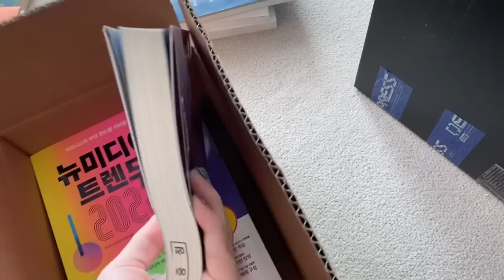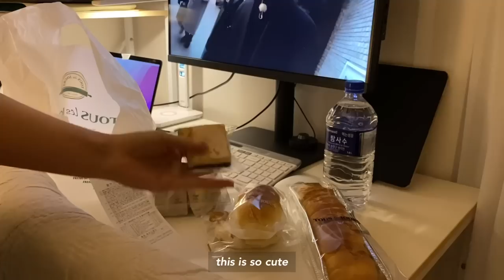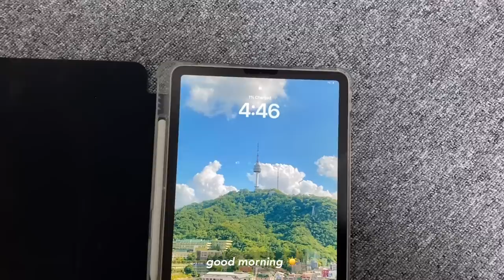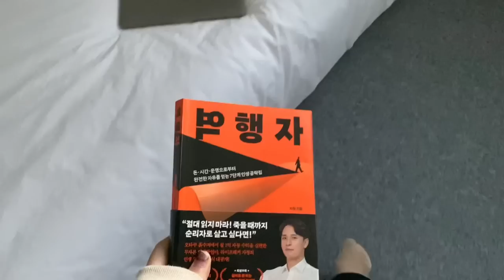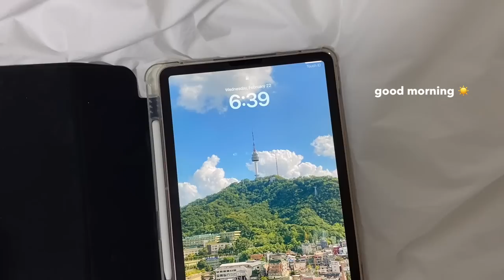VLOG | moving diaries, new home, mental breakdown, lots of eating | SunnyVlog 산니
💌 Inbox message (1)

💛 "moving diaries, new home, mental breakdown, lots of eating" vlog?. Hope you enjoy, stay safe and healthy :)

Music
1. BGM : 즐거운 교실
Produced by 사운드스프레이 Soundspray

2. BGM : 나만의 방

SunnyVlog🐣